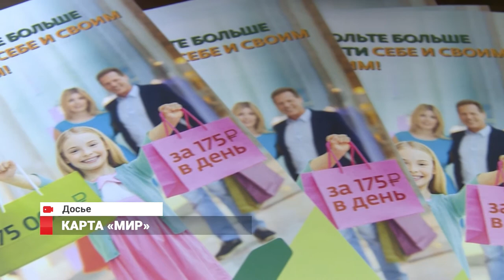Национальная платежная система «Мир»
Приморский край вошел в список российских регионов с наибольшим количеством операций по картам новой национальной платёжной системы «Мир». В то же время Государственная Дума 22 февраля приняла решение, что сроки перехода бюджетников на карты необходимо зафиксировать на законодательном уровне.